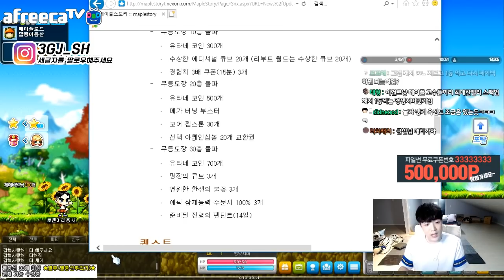자석버그를 캐시로 판매한다..? 테스트서버 패치 봅시다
1. 분쟁유발, 비교, 특정인 비하 등등.. 댓글 차단합니다.
2. 욕설이나 싸움글 댓글 삭제합니다. 싸우지마세요.